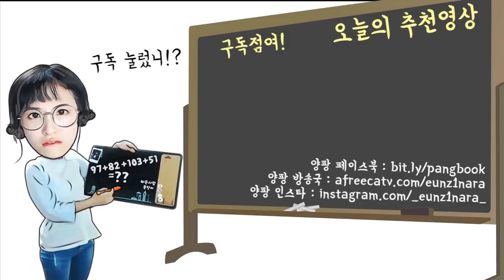나은아..도망가..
▲▲▲▲▲완성된 뮤비 보러 가실분 레츠 기릿! ㅋㅋㅋ